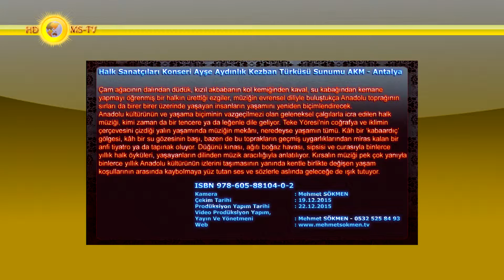Halk Sanatçıları Konseri Ayşe Aydınlık Kezban Türküsü Sunumu AKM - Antalya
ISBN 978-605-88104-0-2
Çam ağacının dalından düdük, kızıl akbabanın kol kemiğinden kaval, su kabağından kemane yapmayı öğrenmiş bir halkın ürettiği ezgiler, müziğin evrensel diliyle buluştukça Anadolu toprağının sırları da birer birer üzerinde yaşayan insanların yaşamını yeniden biçimlendirecek.
Anadolu kültürünün ve yaşama biçiminin vazgeçilmezi olan geleneksel çalgılarla icra edilen halk müziği, kimi zaman da bir tencere ya da leğenle dile geliyor. Teke Yöresi'nin coğrafya ve iklimin çerçevesini çizdiği yalın yaşamında müziğin mekânı, neredeyse yaşamın tümü. Kâh bir ‘kabaardıç’ gölgesi, kâh bir su gözesinin başı, bazen de bu toprakların geçmiş uygarlıklarından miras kalan bir anfi tiyatro ya da tapınak oluyor. Düğünü kınası, ağıtı boğaz havası, sipsisi ve curasıyla binlerce yıllık halk öyküleri, yaşayanların dilinden müzik aracılığıyla anlatılıyor. Kırsalın müziği pek çok yanıyla binlerce yıllık Anadolu kültürünün izlerini taşımasının yanında kentle birlikte değişen yaşam koşullarının arasında kaybolmaya yüz tutan ses ve sözlerle aslında geleceğe de ışık tutuyor.
Kamera : Mehmet SÖKMEN
Seslendirme : Doğal
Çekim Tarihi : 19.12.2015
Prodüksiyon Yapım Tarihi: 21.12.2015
Yayın Ve Yönetmeni: Mehmet SÖKMEN - 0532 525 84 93